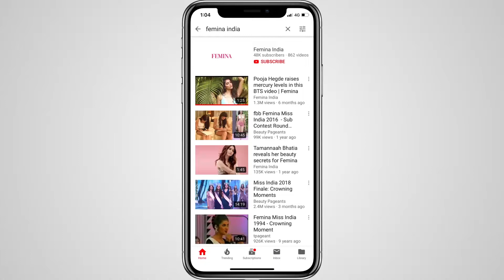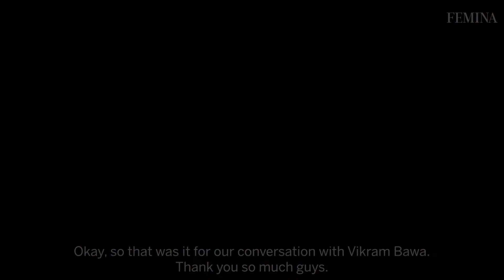In Conversation With Celebrity Photographer Vikram Bawa | NFBA 2020 | Femina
From revealing his favourite kind of photography to showing us the last-clicked picture in his phone, Vikram Bawa gets candid in this interview with Team Femina. Tune in to watch this video!